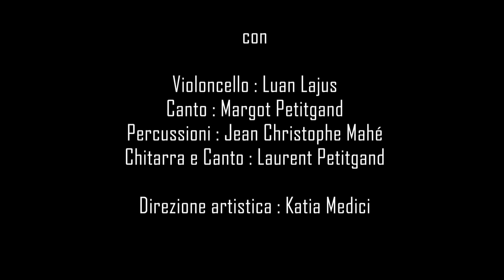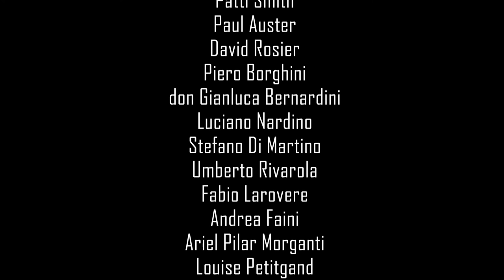Wim Wenders and Laurent Petitgand